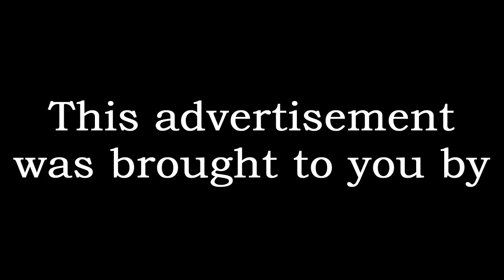Get Diversity Enhanced to Increase your job prospects!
Worried that you just don’t cut it in the modern world?
Tired of being overlooked because of your skin colour, gender or sexuality?